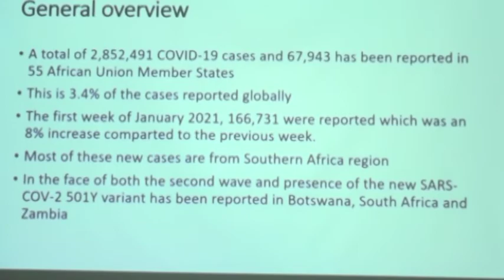W= COVID 19 NEW VARIANT CONFIRMED IN THE GAMBIA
NEWS IN WOLLOF 15TH JANUARY 2021
NEWS IN WOLLOF

The Minister Of Health Dr. Ahmad Lamin Samateh during an interface with the select committee of the National Assembly on Health Matters have confirmed the confirmation of the new covid-19 variant believed to have emanated from the United Kingdom. Details in this report…